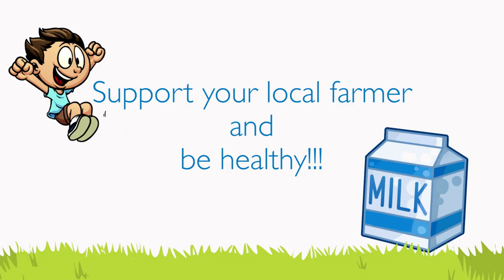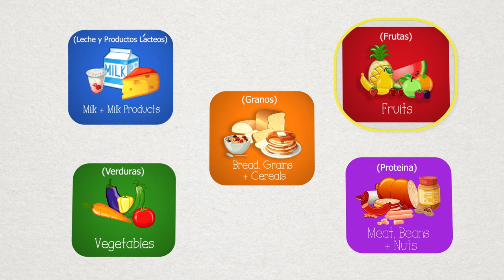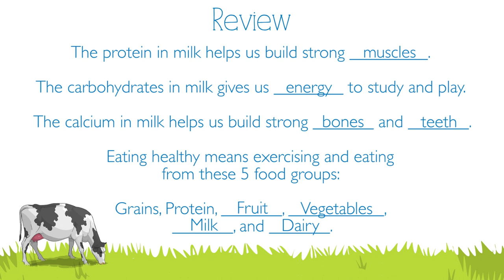Mobile Dairy Classroom: Support Local Farms by Eating Milk and Dairy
Experience the Mobile Dairy Classroom Assembly, online. This video discusses the value of local dairy farms, and shares ideas for healthy snacks using dairy products such as milk or yogurt. (Learn more, see the complete Mobile Dairy Classroom lesson, and even book a visit to your school Teachers can use the farm to school video series as classroom enrichment for lessons on nutrition, healthy eating, agriculture and the role milk and dairy have in building strong teeth and bones, especially protein, carbohydrates, and calcium. Learn about My Plate and the five food groups that make up a nutritional meal.